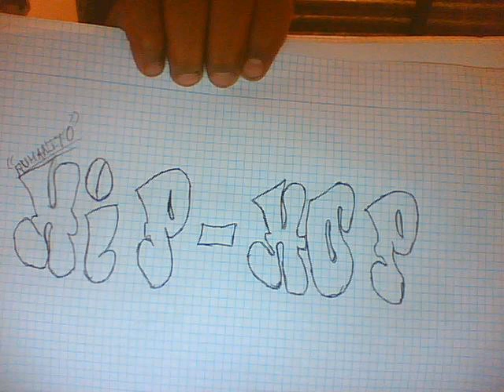rumanito ft mag makinaciones.wmv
cancion mia